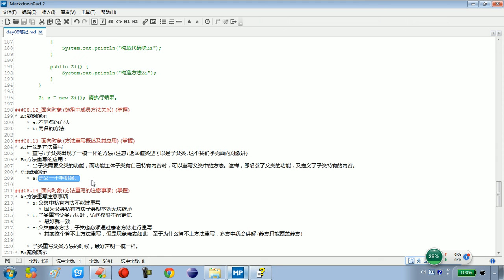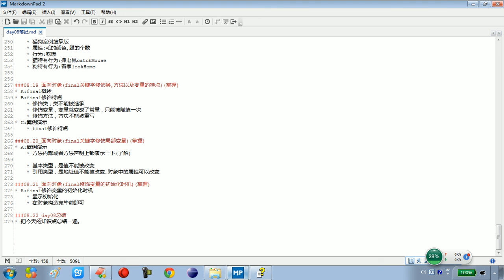08 22 day08总结